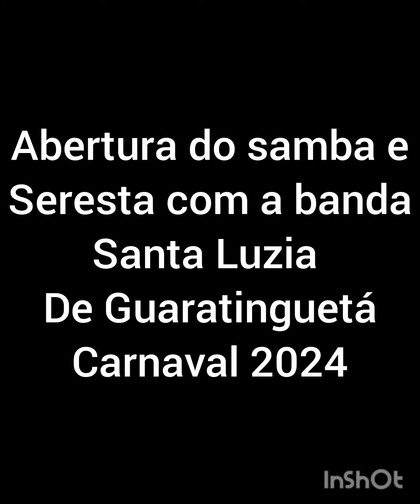Samba e seresta com Banda Santa Luzia carnaval de Guaratinguetá 2024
abertura do samba e seresta com a banda Santa Luzia na praça para o carnaval de Guaratinguetá 2024